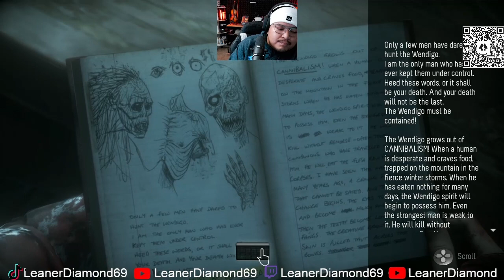FINALLY MEETING THE STRANGER! UNTIL DAWN EP 11